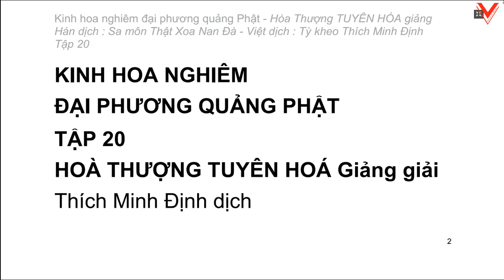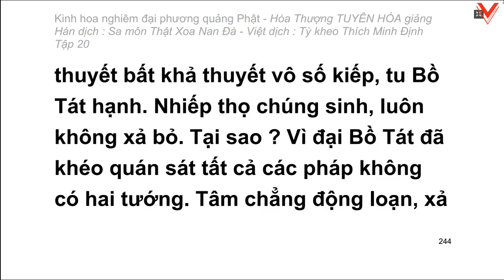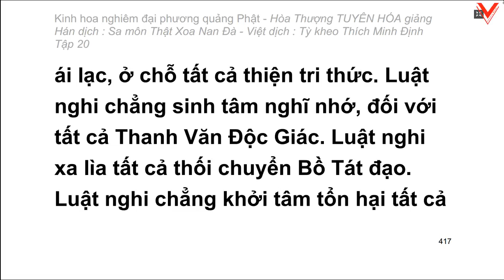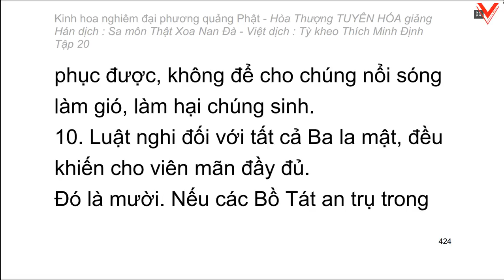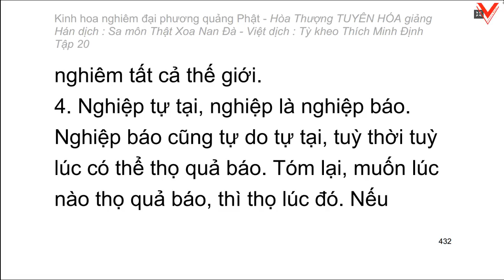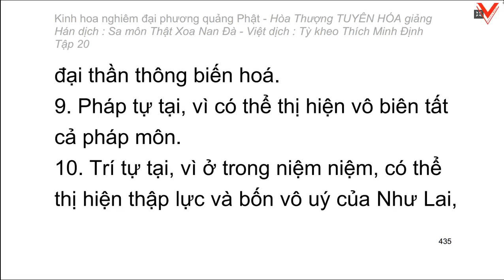Kinh hoa nghiêm - hoà thượng Tuyên Hoá giảng giải - Tập 20/25 (tiếp theo)